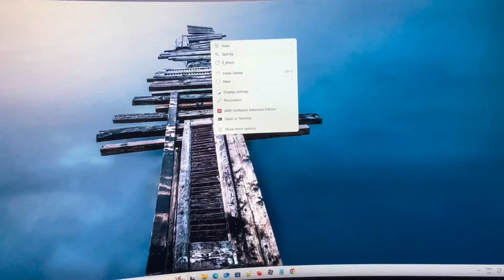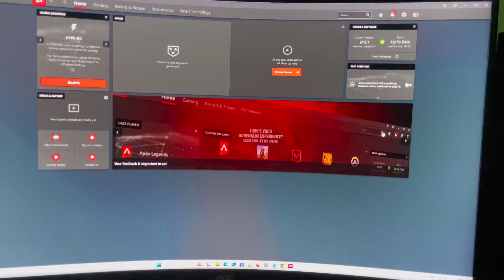The AMD Software: Adrenalin Edition v24.9.1 Installation